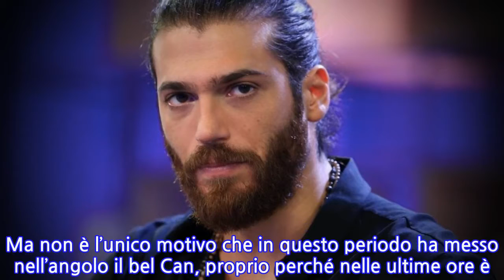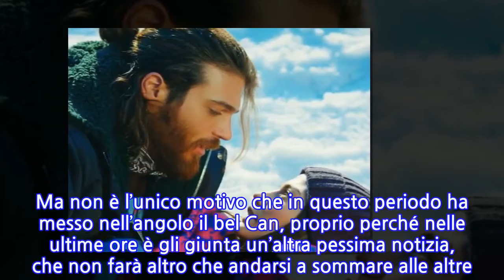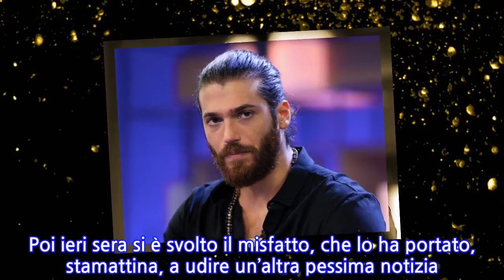“Addirittura così…”. Notizia nera per Can Yaman, costretto a incassare un colpo...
Le notizie piovono su quello che è diventato uno degli uomini più desiderati d’Italia. Stiamo ovviamente parlando di Can Yaman, l’attore turco ora fidanzato con Diletta Leotta. Una serie di notizie un po’ negative lo hanno avvolto nell’ultimo periodo e per questo l’attore ha deciso di sparire da Insagram. Nel social infatti Can Yaman riceveva puntualmente minacce di morte e insulti, per colpa anche di chi non crede alla sua relazione con la Leotta, etichettandola come trovata pubblicitaria. Ma non è l’unico motivo che in questo periodo ha messo nell’angolo il bel Can, proprio perché nelle ultime ore è gli giunta un’altra pessima notizia, che non farà altro che andarsi a sommare alle altre. Proprio recentemente Can Yaman ha tirato fuori le unghie e risposto più volte ai criticoni social, assicurando di amare davvero Diletta Leotta e di non essere in cerca di altra pubblicità. Questo poco prima di chiudere i battenti di Instagram. Poi ieri sera si è svolto il misfatto, che lo ha portato, stamattina, a udire un’altra pessima notizia. E stavolta no, i social non c’entrano. Infatti ad essere sotto inchiesta è il suo lavoro, il ruolo in Daydreamer. Nella giornata di mercoledì 14 aprile 2021, gli ascolti tv hanno sancito la vittoria de Il Commissario Montalbano in replica. Infatti è stato l’episodio ‘Salvo Amato, Livia Mia’ che ha conquistato il 19,6% di share, con 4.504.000 spettatori. È stato proprioLuca Zingaretti che ha messo al tappeto Can Yaman, nel frattempo in onda su Canale 5. Daydreamer ha registrato il 10% di share e 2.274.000 spettatori. Davvero molto, molto poco. Su Rai2 la terza puntata di Game of Games con Simona Ventura ha interessato solo 930.000 spettatori pari al 3,9% di share. Numeri decisamente bassi per la prima serata di Rai2 che si avvicinano a quelli di Tv8. Il varietà di Enrico Papi, Name That Tune, ha segnato 729.000 spettatori con il 3,2%. Pubblicato il 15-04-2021 alle ore 12:14.Ultima modifica il 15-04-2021 alle ore 12:14/
INFORMATION
• Source: caffeinamagazine